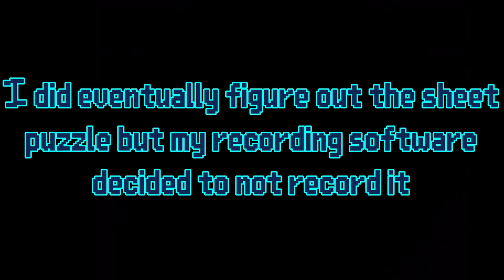Oneshot Yup, that's the Thumbnail